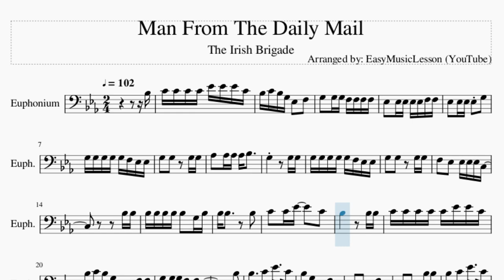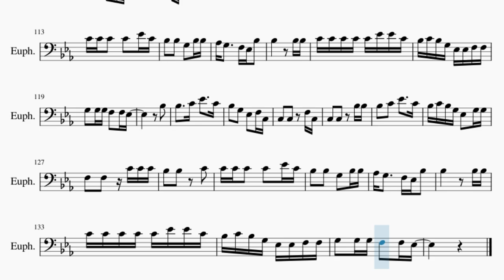Euphonium Sheet Music: How to play Man From The Daily Mail by The Irish Brigade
Comment and let us know how the videos have helped you. It keeps us going! :)Here is a sheet music/tab video on the song Man From The Daily Mail by The Irish Brigade on the euphonium. A euphonium sheet music arrangement which is transposed to notes that are easily played by euphonium, for the song Man From The Daily Mail by The Irish Brigade.

EasyMusicLesson2 teaches you to play the your favorite instrument, through well-arranged sheet music so that you too can learn how to play Man From The Daily Mail by The Irish Brigade on the euphonium as fast as you can. A euphonium sheet music with backing tracks to help your play the song better.

Chords of Euphonium arrangement:
Ab Maj   Eb Maj   Bb Maj   Eb Maj   Eb Maj   Ab Maj   Eb Maj
Eb Maj   Eb Maj   C Min   Eb Maj   Ab Maj   Eb Maj   Ab Maj
Eb Maj   Bb Maj   Eb Maj   Eb Maj   C Min   C Min 7   Bb Maj
Ab/Bb   Eb Maj   Ab Maj   Bb Maj   Ab Maj   Eb Maj   Bb Maj
Eb Maj   Eb Maj   Ab Maj   Eb Maj   Eb Maj   Eb Maj   C Min
Eb Maj   Ab Maj   Eb Maj   Ab Maj   Eb Maj   Bb Maj   Eb Maj
Eb Maj   C Min   C Min 7   Bb Maj   Ab/Bb   Eb Maj   Ab Maj
Bb Maj   Ab Maj   Eb Maj   Bb Maj   Eb Maj   Eb Maj   Ab Maj
Eb Maj   Eb Maj   Eb Maj   C Min   Eb Maj   Ab Maj   Eb Maj
Ab Maj   Eb Maj   Bb Maj   Eb Maj   Eb Maj   C Min   C Min 7
Bb Maj   Ab/Bb   Eb Maj   Ab Maj   Bb Maj   Ab Maj   Eb Maj
Bb Maj   Eb Maj   Eb Maj   C Min   C Min 7   Bb Maj   Ab/Bb
Eb Maj   Ab Maj   Bb Maj   Ab Maj   Eb Maj   Bb Maj   Eb Maj
Bb Maj   Ab Maj

Melody notes of Euphonium:
Bb3 C4 C4 C4 C4 Eb4 Eb4 Eb4 C4
Bb3 C4 Bb3 G3 Eb3   F3
G3   G3 G3 F3 F3 F3 F3
Eb3   Eb3 Eb3 Eb3 Eb3 F3 F3
Eb3   Eb3 Eb3 Eb3 G3
G3 G3 G3 G3 G3 F3 Eb3 Eb3
G3   G3     G3 G3
Ab3   Ab3 Ab3 Ab3 Bb3
G3         G3 G3
F3   Eb3   Eb3 Eb3 Eb3 C3
Bb3 Bb3
Bb3 Bb3 Bb3 Bb3 Bb3   G3 Bb3
Bb3 Bb3       Bb3
C4   C4 Eb4     C4
Bb3         Bb3 Bb3
C4 C4 C4 C4 C4 Eb4 Eb4 C4
Bb3 C4 Bb3 G3 Eb3 Eb3 F3 F3
G3   G3 G3 F3   F3 Eb3
Bb3
Bb3     C4 Eb4     C4
Bb3   G3   Eb3   F3 C3
C3   C3     F3 C3
C3   C3     Bb3 Bb3
Bb3 C4 Bb3 G3 Eb3   G3 G3
F3   F3   C4 C4 C4
Bb3   Bb3     C4
C4 C4 C4   C4   Eb4 C4
Bb3   Bb3   G3   Bb3 Bb3
Ab3 G3     F3 Eb3 Bb3
Bb3         Bb3 Bb3
G3 G3
G3 G3 G3 G3 G3 F3 Eb3 F3
G3   G3 G3   F3 Eb3 F3
Bb3   Bb3 Bb3 Bb3   G3 G3
Bb3   Bb3     C4
Bb3         Bb3 Bb3
C4 C4 C4 C4 C4 C4 Eb4 C4
Bb3
Bb3   Bb3     C4
Bb3         Bb3 Bb3
G3 G3
G3   G3 G3 G3 F3 Eb3 F3
Bb3         Bb3 Bb3
Bb3 C4 Bb3 G3 Eb3   F3 F3
Bb3
Bb3   Bb3     C4
Bb3